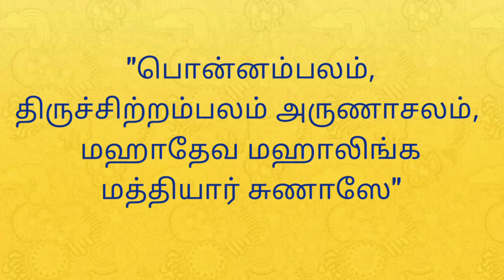Siva slogam - சிவ மந்திரம்